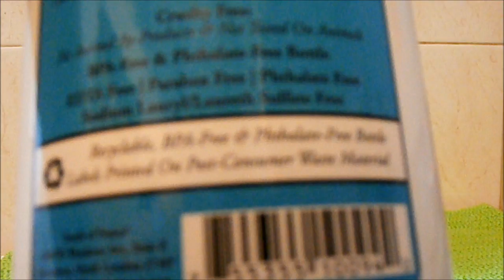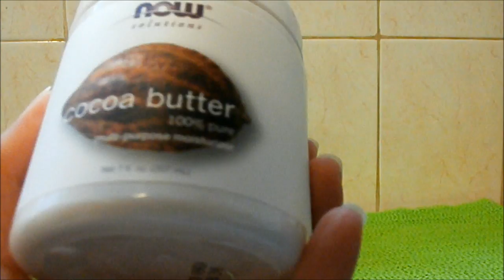Покупки с iherb.com для ухода за телом